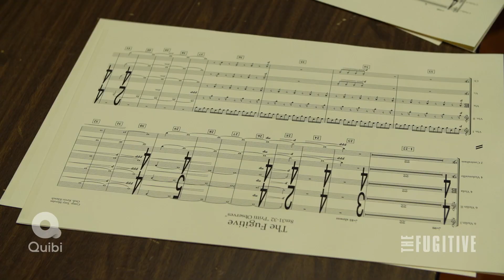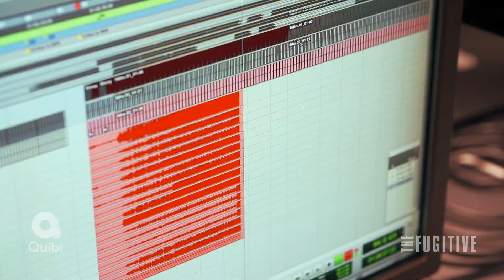Quibi's 'The Fugitive' Composer Tony Morales on His Score and Character Themes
Emmy-nominated composer Tony Morales provided the pulse-pounding score for the action series. Here, in an exclusive video for Awards Daily, Morales describes his process for scoring this adaptation of the classic story and the instruments he used to create various character themes.